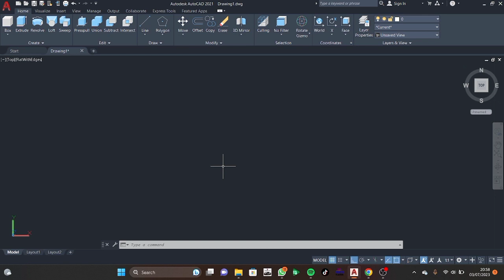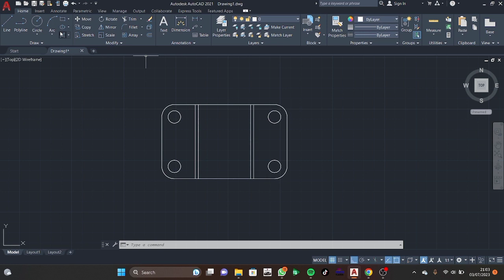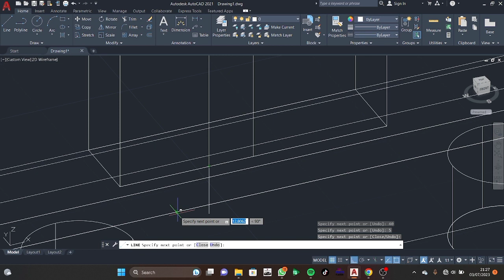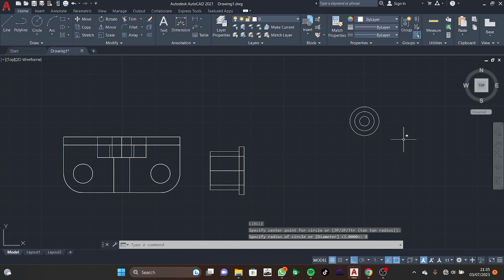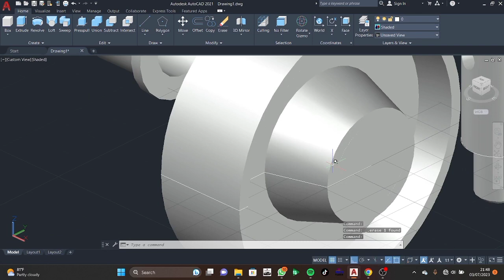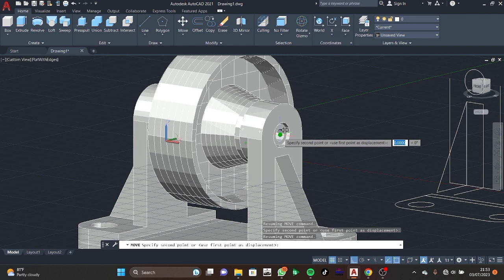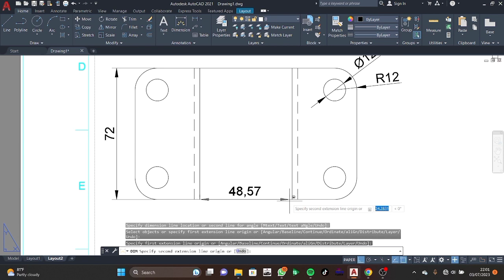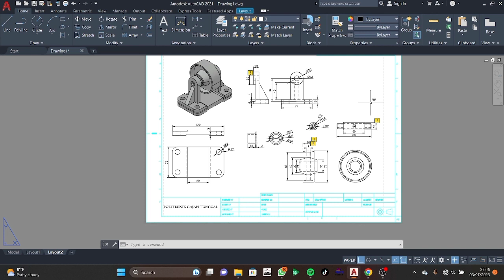Tugas 9 cad | Heny Apsari MB